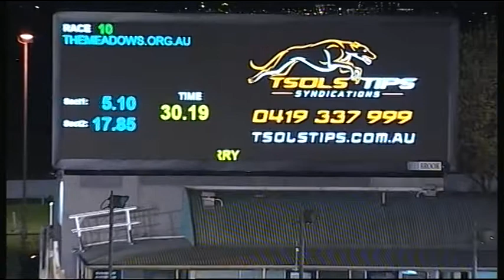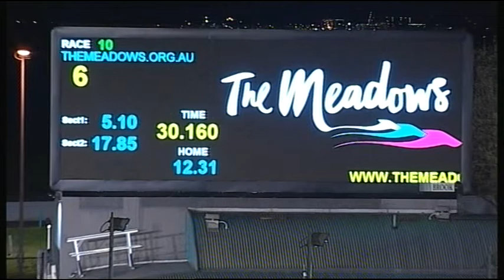MEA SAT 04 AUG 18 R10